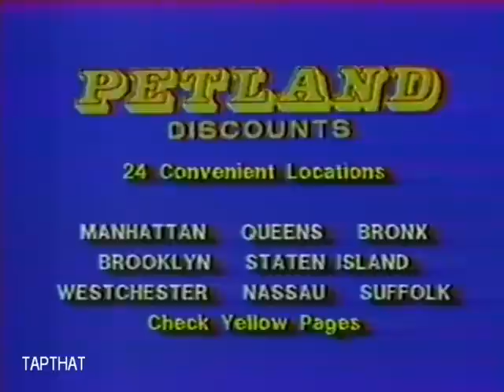WOR-TV COMMERCIAL BLOCK 1985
TAPTHIS